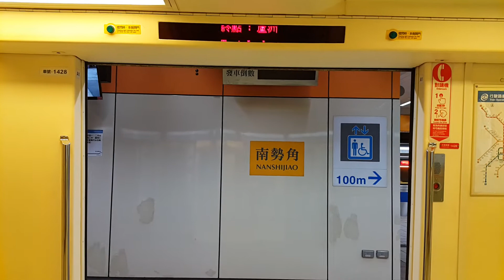(歷史離站音樂警示音)台北捷運371型427/428南勢角-›頂溪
4號中和新蘆線 往蘆洲 車次439